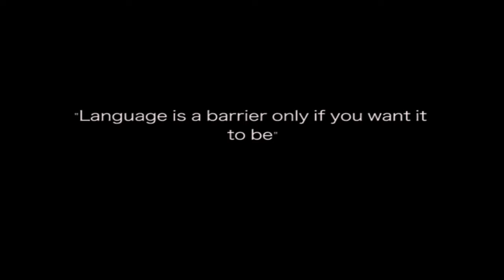A Digital Story on Language Barrier. [Short Film]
A short digital story based on a real life story about how a girl takes it upon herself to break language barriers in her life.

2 Minute Short Film - University Assignment.